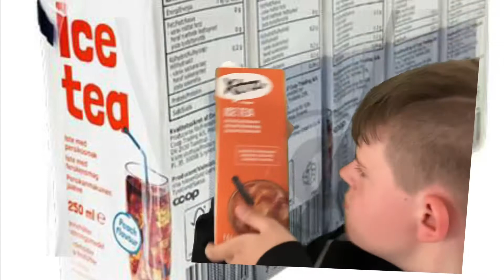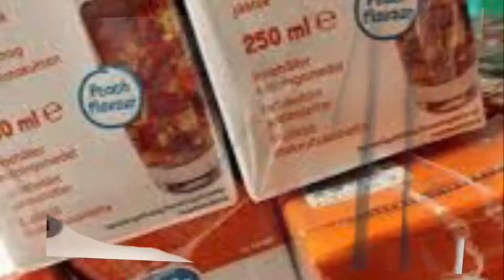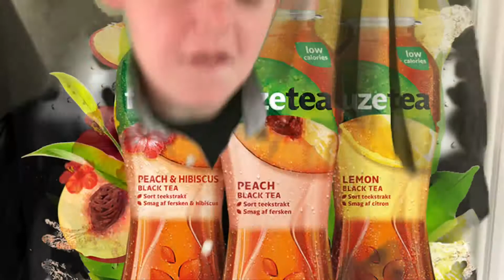Iste sang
Iste sang med